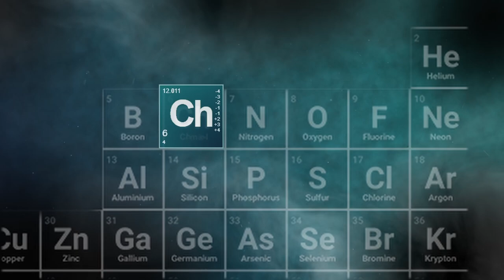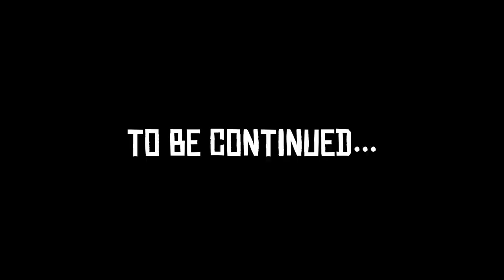CHMIELARZ [PIXARP] 19 - CHMIELDRON POWRACA